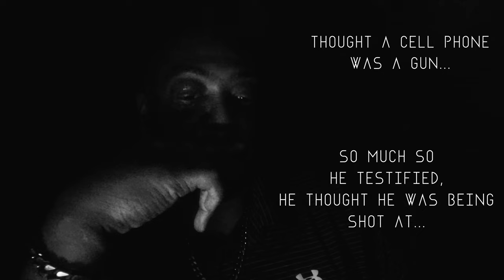Supreme Swell : Projection